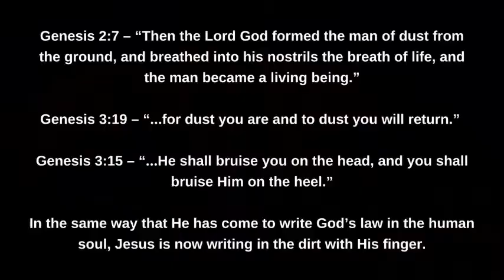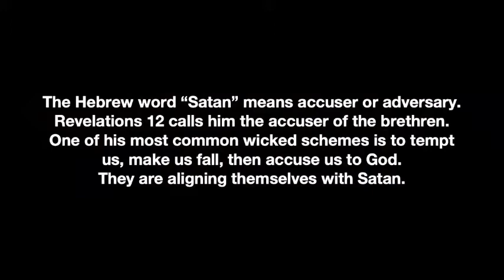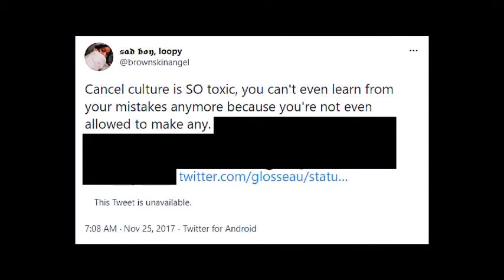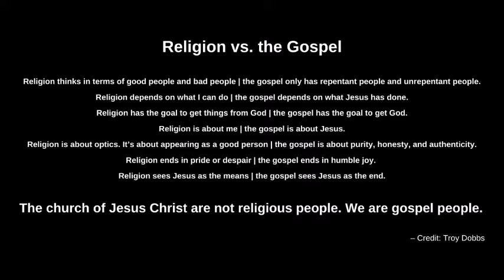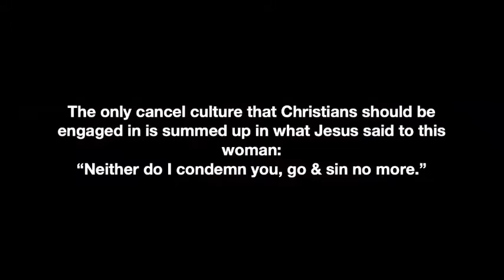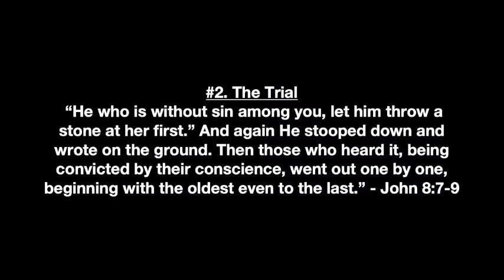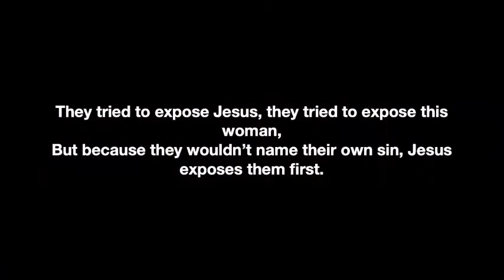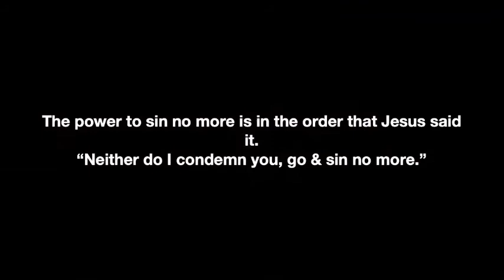Dirty | Sean Patterson